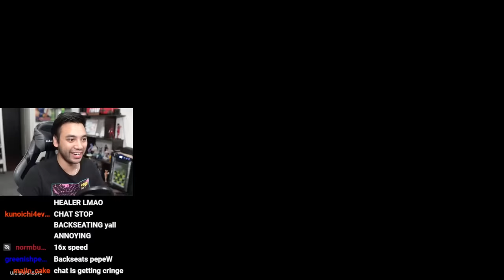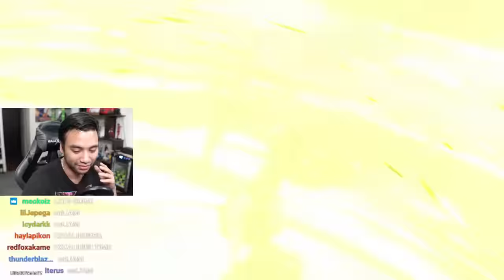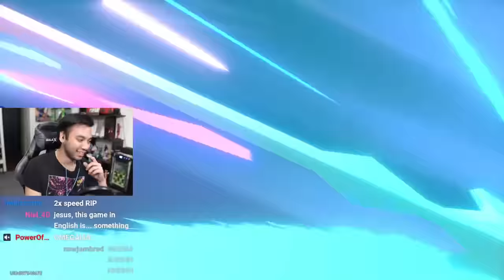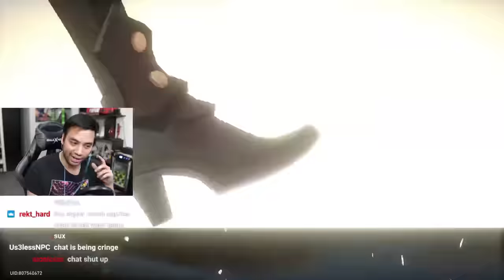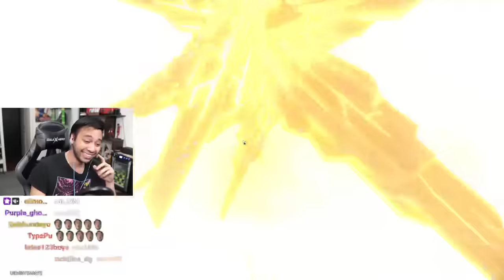Gigguk REACTS to Cocolia Boss Fight | Honkai Star Rail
Thought alot of you want want to see this part of the Honkai: Star Rail story so here ya go.